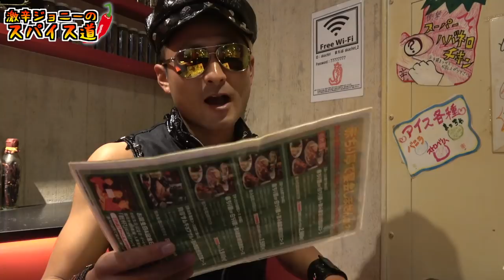【激辛】猛烈！！スーパーハバネロチキンが化け物過ぎた！！【赤ちり亭】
【人気動画コンテンツ】

激辛カレー屋『エチオピアカレー辛さ70倍』高田馬場店

【今回のお店】

赤ちり亭　新宿店

東京都新宿区西新宿１-１６－４　フジビル２　６Ｆ

新宿駅西口より高速バス乗り場を経てヤマダ電器新宿西口館の手前に１階にパチンコ店があるビルの6Fとなります。

・営業時間

月、火、日、祝日: 16:00～翌0:00 （料理L.O. 23:00 ドリンクL.O. 23:30）
水～土、祝前日: 16:00～翌5:00 （料理L.O. 翌4:00 ドリンクL.O. 翌4:30）

・定休日

不定休